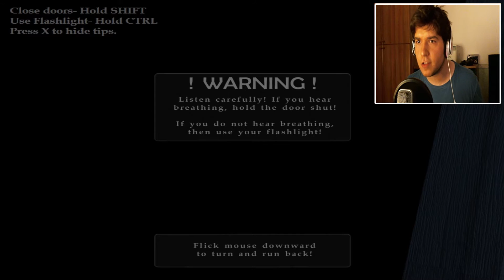Five Nights at Freddy's 4 - Parte 1 - ORRORE dentro casa!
Beh, almeno non ci troviamo in una dannata pizzeria giusto?
Finirà male anche stavolta giusto?!

- Diventa un vicino di casa! -

Ad ogni video non posso non ringraziarvi per il supporto che mi dimostrate.

Ciao a tutti vicini di casa!